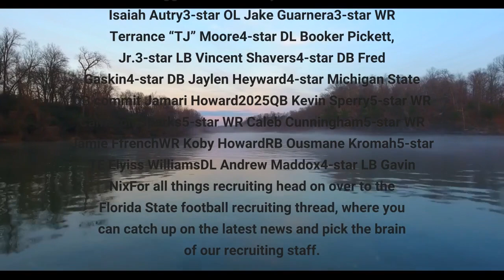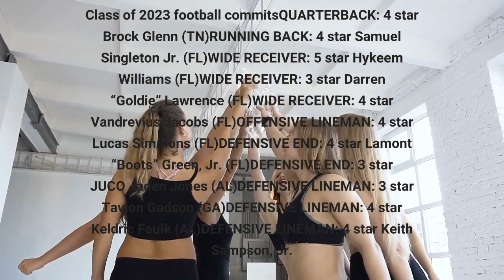Florida State recruiting visitor list for FSU vs UF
The Florida State Seminoles are hosting the Florida Gators in the final regular season game for the 2022 season, and numerous recruits are flocking to Tallahassee to witness the rivalry in person. Mike Norvell and his staff will host three official visitors as potential additions to Tribe23, but significant talent from the 2024 and 2025 cycles will also be on hand. Here are some notable names expected in town for the rivalry game:2023FSU 3-star DE commit Jaden Jones (official visit)FSU 3-star DB commit Quindarrius Jones (official visit)4-star DB Isaac Smith (official visit)FSU 4-star QB commit Brock GlennFSU 4-star RB commit Sam Singleton, Jr. FSU 5-star WR commit Hykeem WilliamsFSU 3-star WR commit Darren “Goldie” LawrenceFSU 4-star OL commit Lucas SimmonsFSU 4-star DE commit Lamont “Boots” Green, Jr. FSU 3-star DL commit Tavion GadsenFSU 3-star DB commit Jabril Rawls3-star JUCO OT Elijah Philippe2024FSU 5-star RB commit Kam Davis4-star OL Jameson Riggs4-star OL Eddy Pierre-Louis3-star OL Isaiah Autry3-star OL Jake Guarnera3-star WR Terrance “TJ” Moore4-star DL Booker Pickett, Jr.3-star LB Vincent Shavers4-star DB Fred Gaskin4-star DB Jaylen Heyward4-star Michigan State DB commit Jamari Howard2025QB Kevin Sperry5-star WR Cameron Sparks5-star WR Caleb Cunningham5-star WR Jamie FfrenchWR Koby HowardRB Ousmane Kromah5-star TE Elyiss WilliamsDL Andrew Maddox4-star LB Gavin NixFor all things recruiting head on over to the Florida State football recruiting thread, where you can catch up on the latest news and pick the brain of our recruiting staff. Class of 2023 football commitsQUARTERBACK: 4 star Brock Glenn (TN)RUNNING BACK: 4 star Samuel Singleton Jr. (FL)WIDE RECEIVER: 5 star Hykeem Williams (FL)WIDE RECEIVER: 3 star Darren “Goldie” Lawrence (FL)WIDE RECEIVER: 4 star Vandrevius Jacobs (FL)OFFENSIVE LINEMAN: 4 star Lucas Simmons (FL)DEFENSIVE END: 4 star Lamont “Boots” Green, Jr. (FL)DEFENSIVE END: 3 star JUCO Jaden Jones (AL)DEFENSIVE LINEMAN: 3 star Tavion Gadson (GA)DEFENSIVE LINEMAN: 4 star Keldric Faulk (AL)DEFENSIVE LINEMAN: 4 star Keith Sampson, Jr.